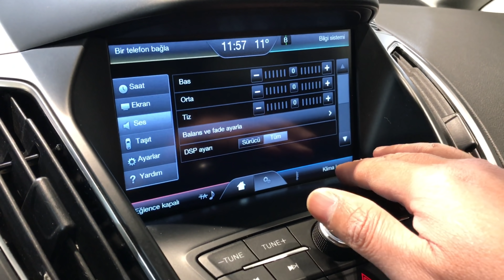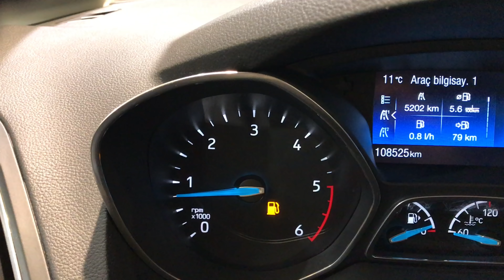2016 Ford C-Max 1.6 TDCi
Otoshops'un desteğiyle gerçekeştirilen ikinci el videolarının yeni konuğu Ford C-Max. Titanium donanım seviyesine ve dizel motora sahip bu aile aracı, küçük sınıf bir HB ile aynı fiyat etiketine sahip. Peki 10 yıl öncenin teknolojisi güne ne kadar uygun? Bu ve daha fazlasının cevabı Yalın Gülmez'in anlatımıyla videoda.

Bir sonraki aracın hangisi olacağına karar verebilirsiniz. Aşağıdaki linkten Otoshops'un internet sitesine ulaşabilir ve Kartal Şubesi'ndeki stoklardan istediğiniz aracı yorumlara yazabilirsiniz.